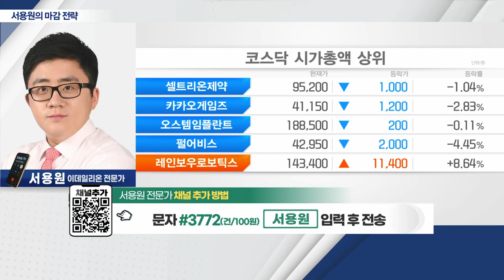美 FOMC 회의 결과에 하락 출발 후 낙폭 축소_서용원 마감 전략 (20230323)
- 美 FOMC 회의 결과에 하락 출발 후 낙폭 축소
- 원달러 환율 1,300원 하방 이탈… 원화 강세
- 외국인 선물 매수세… 시장 안정세